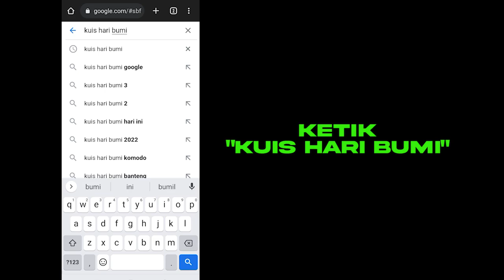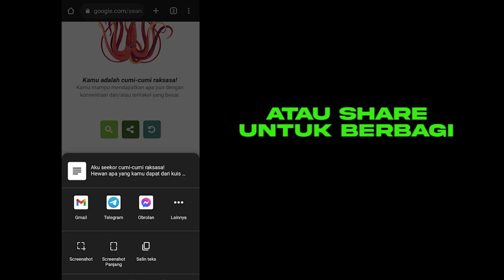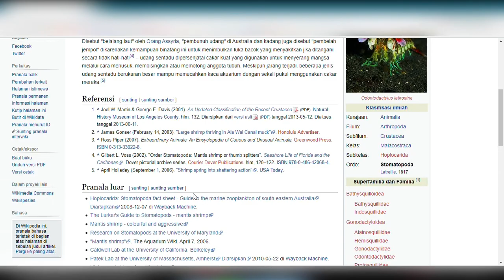CARA MAIN KUIS HARI BUMI YANG SEDANG TRENDING!